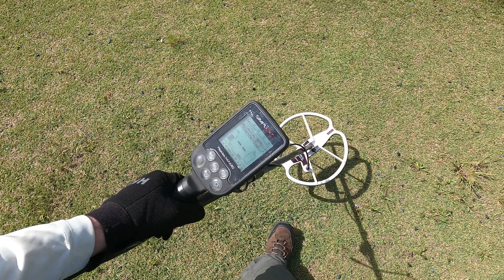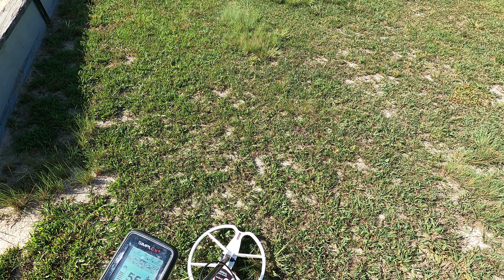Metal Detecting A Park - Episode 1 - Nokta Simplex and DeTech Coil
I decided to take a camera along on my hobby. I intend to add better commentary as I get used to talking to the camera again. A rough edit of course, for a rough park.

(Trying to figure out the chest mounted camera angle that works best on superview mode... it's a process.)

Nokta Makro Simplex+ Detector (v2.78)
DeTech 13" Ultimate Coil
SUNPOW Waterproof Pinpointer and Holster
Kemaier Double Serrated Edge Digger and Holster
Vibe Festival Fanny Pack
Mens Silver Ridge Convertible Hiking Pants
Columbia Men's Terminal Tackle Hoodie